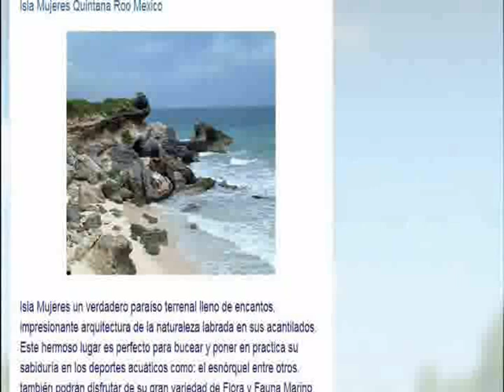cancun todo incluido